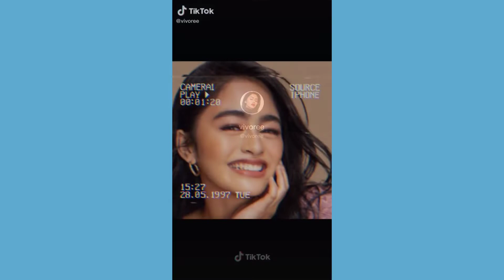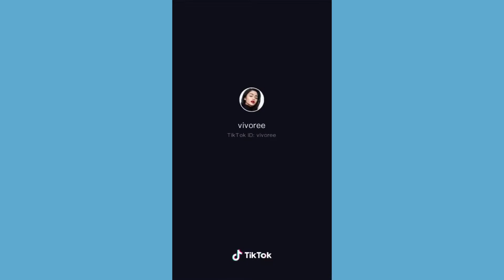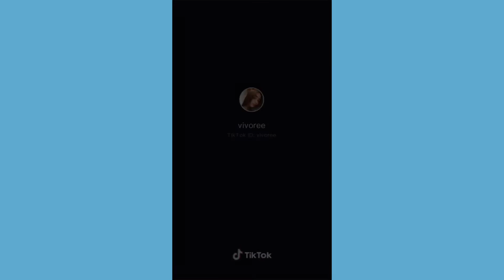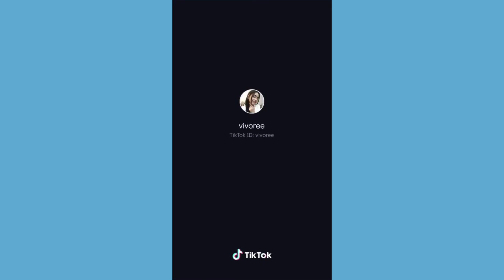VIVOREE TIKTOK COMPILATION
Follow the KierVi Official account

*Ck Social Media Account

 *Vivoree Social Media Account